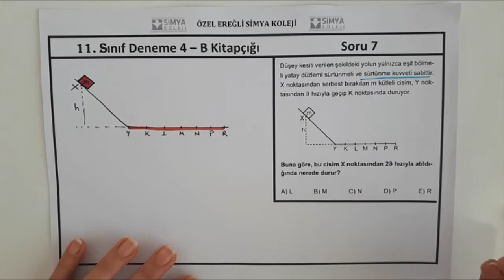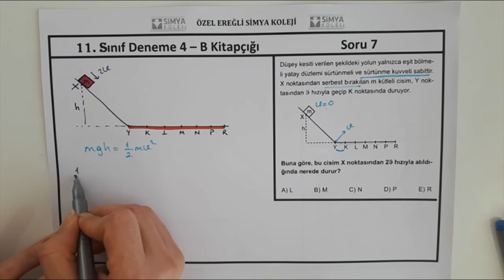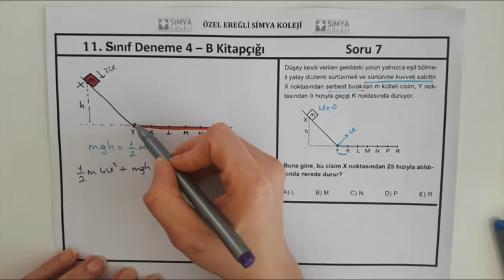11.SINIF SİMYA FİZİK